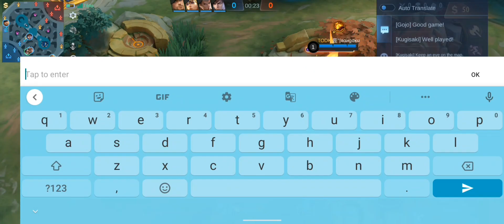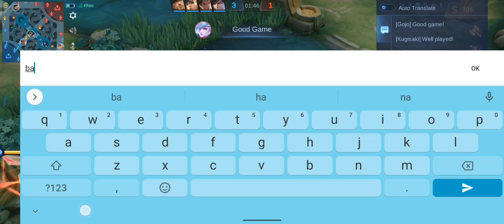Granger on meta ✅